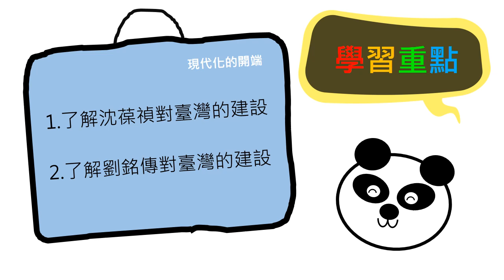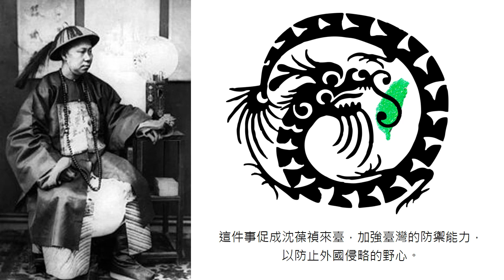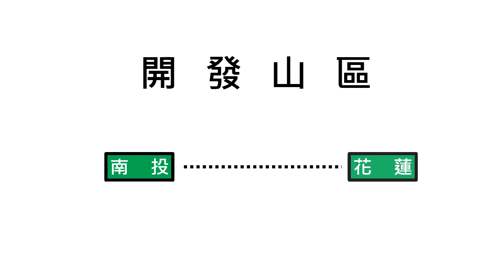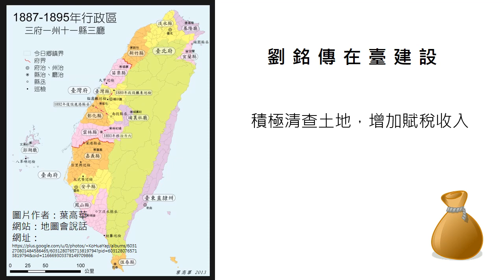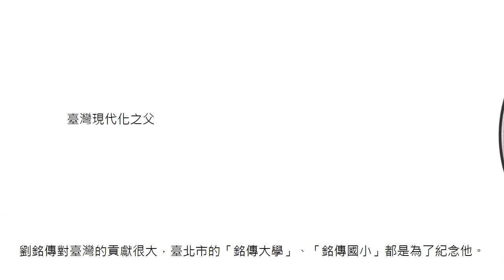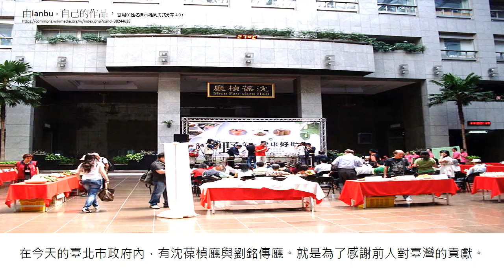小五社會｜清朝時期的臺灣｜沈葆楨與劉銘傳對臺建設